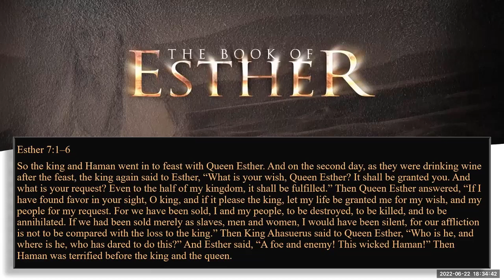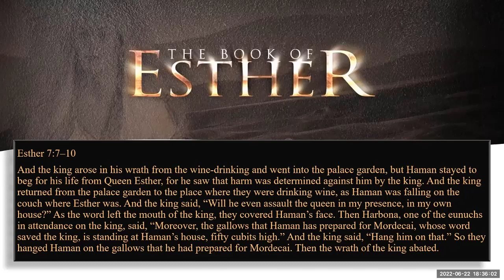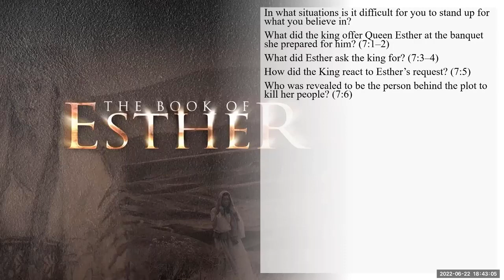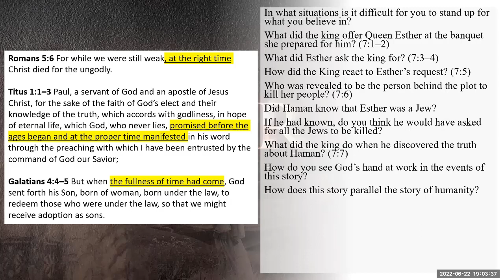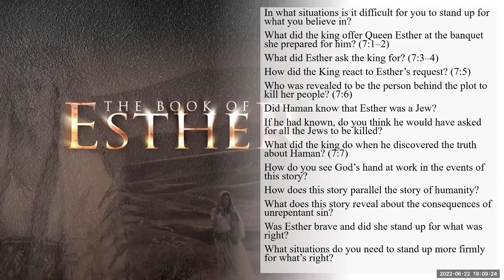07 Esther Bible Study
07 Esther Bible Study